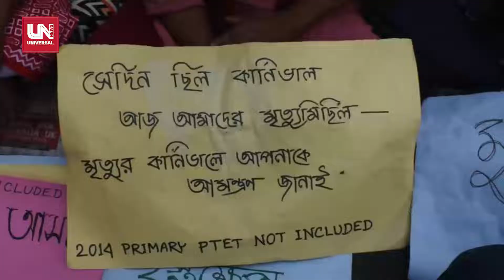ক্রমশ বাড়ছে বিক্ষোভের আঁচ, অবরুদ্ধ করুণাময়ী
চাকরির প্রতিশ্রুতি দেওয়া হলেও, ওই যোগ্য প্রার্থীরা এখনও অবধি চাকরি পাননি। তাই তাঁরা এবার পণ নিয়েছেন, যতক্ষণ না তাঁদেরকে নিয়োগপত্র দেওয়া হচ্ছে, ততক্ষণ তাঁরা এই অনশন ভাঙবেন না।